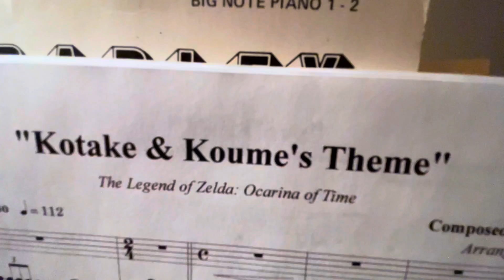Luca Talotta plays “Kotake & Koume’s Theme"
From the beloved videogame The Legend of Zelda: Ocarina of Time,
Luca Talotta presents “Kotake & Koume’s Theme", originally composed by Koji Kondo.